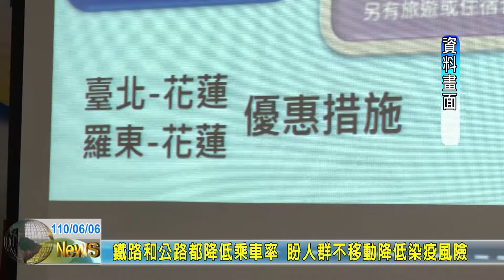20210606 02 鐵路和公路都降低乘車率 盼人群不移動降低染疫風險